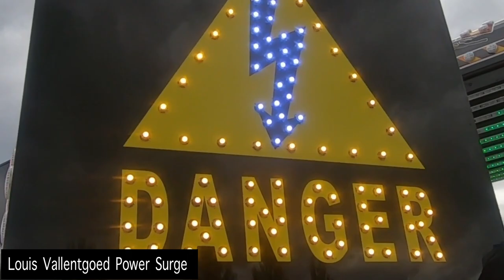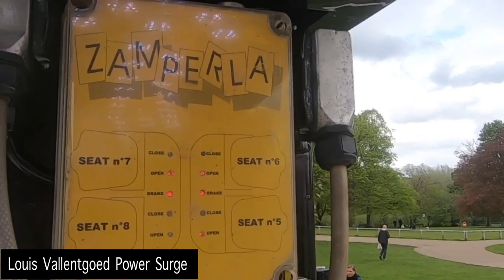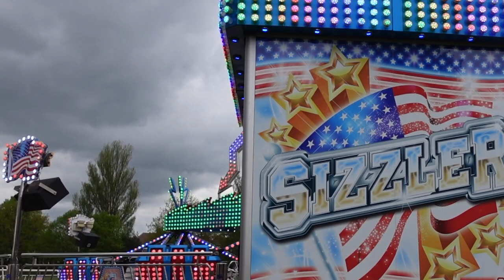EUROPEAN RIDE IN THE UK 😮 | L. Vallentgoed Zamperla Power Surge | Nobles Fun Fair Vlog May 2021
OFF RIDE,POV AND CHAT ZAMPERLA POWER SURGE

Hi
Welcome to this small Vlog from Chester Le Street where Myself,Shane and John Horsman visit Noble's Fun Fair at Riverside Park for a unique ride offering all the way from the Netherlands. In this Vlog we cover everything Zamperla Power Surge which belongs to European Showman Louis Vallentgoed from the Netherlands.
This ride is very unique and although it used to belong to Nobles in the UK I never got the chance to ride it so when I heard it was back in the UK this was a must to visit,it's definitely a bucket list ride. I hope you enjoy this small vlog which contains plenty of off ride footage and a POV along with sharing our thoughts after a awesome ride cycle.
I highly recommend anyone who likes unique and intense rides to go and visit Nobles Fun Fair before this machine returns back to the Netherlands. This Fun Fair is on till the 6th of June 2019 and along with Power Surge there's also Taylors beautiful Sizzler,Dogems,Frogs,Miami and a stunning Ferris Wheel.
Power Surge was £3 a ride
Plenty of parking from 80p per hour
Sadly due to being in a rush we only really captured Power Surge but I have included a small portion of other ride footage throughout the Vlog.

Know that you all matter and i'll speak soon xx